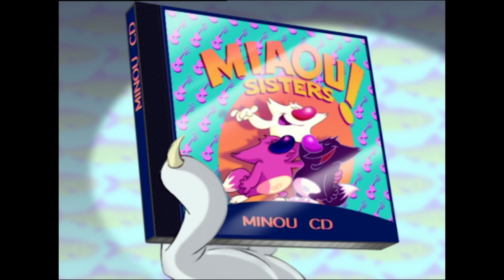Oggy and the Cockroaches - OGGY THE WIZARD (S01E77) CARTOON | New Episodes in HD